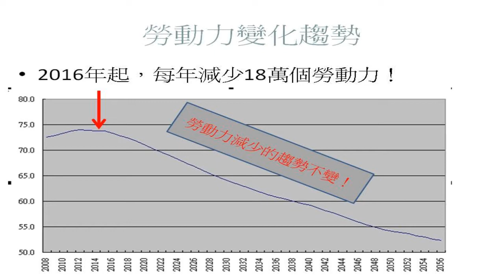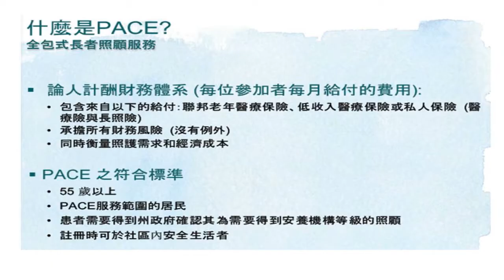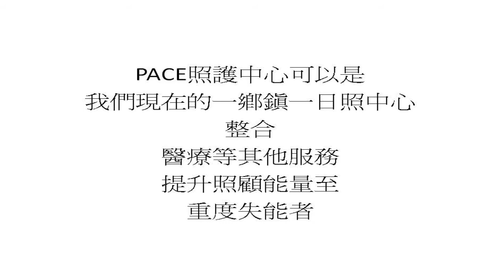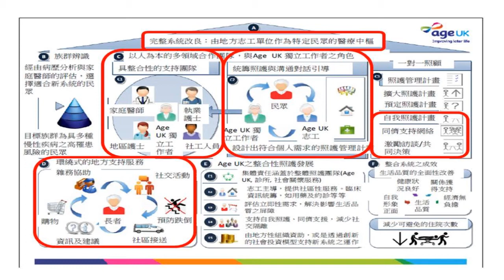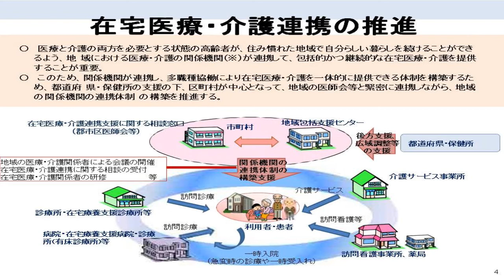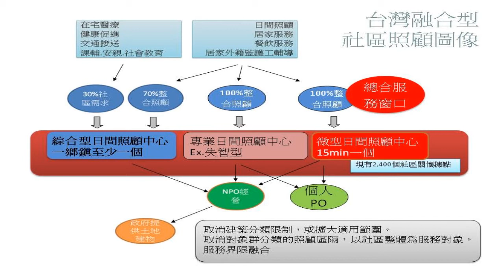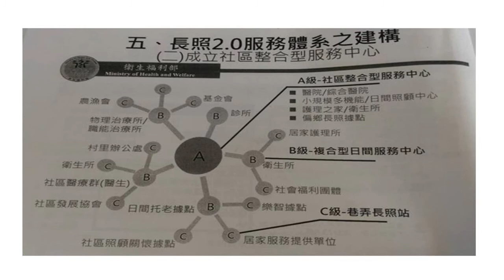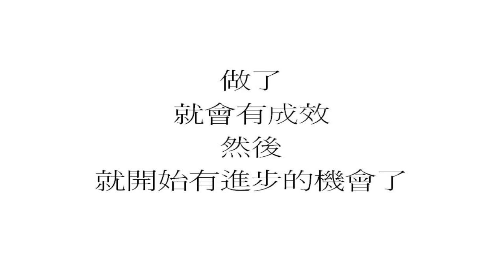第二屆高齡與健康整合研究中心教育訓練課程：高齡醫療與照顧發展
《高齡醫療與長期照顧的無縫銜接》

以社區為主體的全方位長照體系
林金立 理事長
雲林縣老人福利保護協會